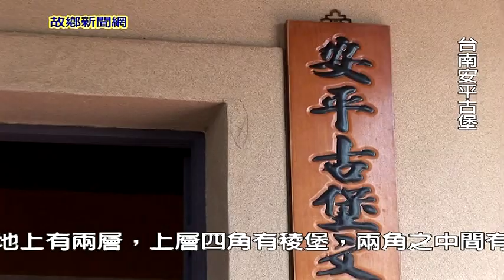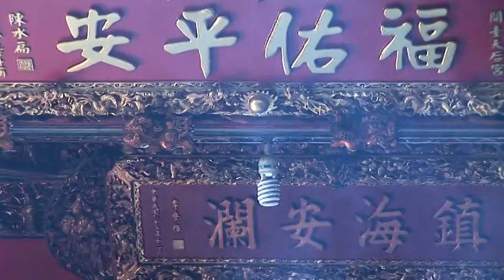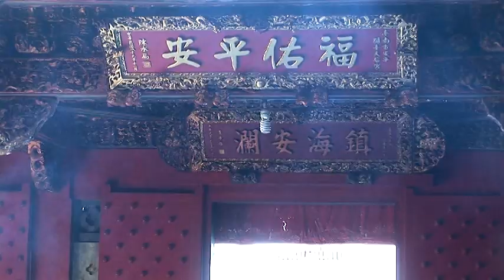故鄉新聞網 安平古堡，俗名紅毛城或番仔城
故鄉新聞網記者吳春進採訪報導
安平古堡位於安平區效忠街、國勝路之間，為荷蘭人在1624年所建，當時稱為熱蘭遮城，俗名紅毛城或番仔成，是台灣最早的一座城池，現列為國家一級古蹟。
舊熱蘭遮城分內外二部，城垣範圍包括台灣最古老的延平市街。清康熙後行政中心移至赤崁樓，安平城因而沒落傾頹，目前古堡西洋建築為日本時代整建。在堡內古蹟中心劍獅最具特色，據說有止煞驅邪的鎮宅功用。另外在古堡右方有一古井為荷蘭人佔台所竹的四井之一；外城的南壁高三丈餘，牆上古榕樹根盤結，皆顯得古意十足。
其餘尚有古蹟可尋，附近有史蹟公園及永漢民藝館，並建有新式瞭望塔，視野極佳，海岸景觀盡入眼底。
位於安平古堡旁，永漢民藝館位於安平古堡前，光復後一度改為安平區公所，區公所遷址後，台南市政府遂將此地改為陳列館，將旅日僑商邱永漢先生所捐贈的民間藝術品陳列於此，而取名為「永漢民藝館」。
館內展示的民俗文物分清代民俗用品及原住民文物兩大類，包括難得一見的火藥容器「安平古壺」和鹽漏、木琴等古器物。